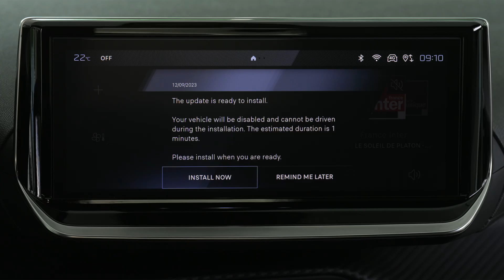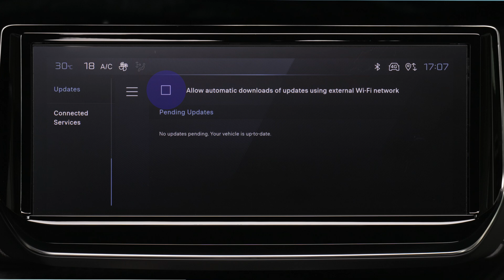Peugeot 208 Tutorial | Over-the-Air Updating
Keep your Peugeot208’s system up-to-date with Over-the-Air (OTA) updates, ensuring your infotainment and navigation stay current and efficient. This PeugeotTutorial explains how OTA updates work, from connecting to Wi-Fi or cellular networks to managing notifications and installing updates with ease.

Learn how to enable automatic updates, access update details, and troubleshoot any issues for a seamless experience. With OTA technology, enjoy the latest improvements to your Peugeot iConnect system without the hassle of a manual update.

0:08 How Over-the-Air updates work
0:16 Benefits of system
0:22 Wi-Fi requirements for large updates
0:33 Update notifications and options
0:43 Installation duration
0:53 Accessing update information through settings
1:00 Managing automatic download permissions
1:08 Confirmation of successful downloads
1:14 Troubleshooting failed updates
1:21 Installation requirements and restrictions